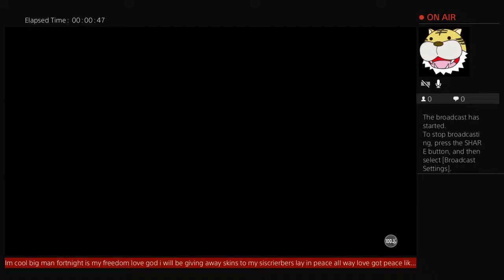Im playing park lets see if i can win a game 2k20?